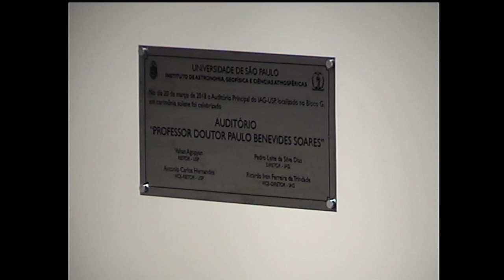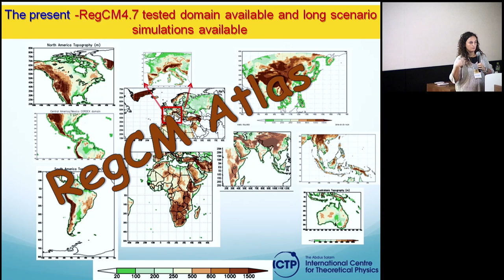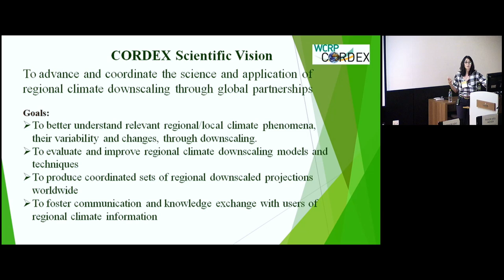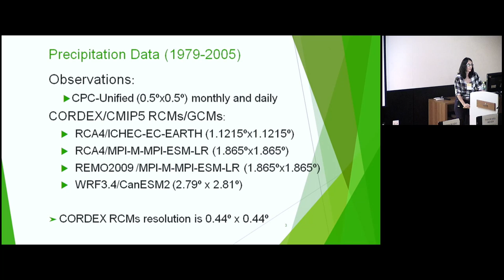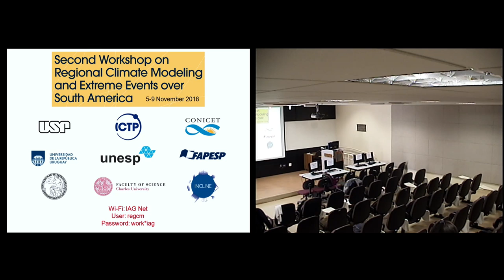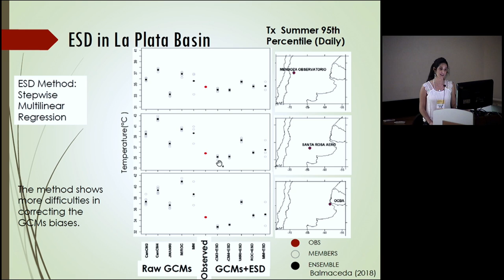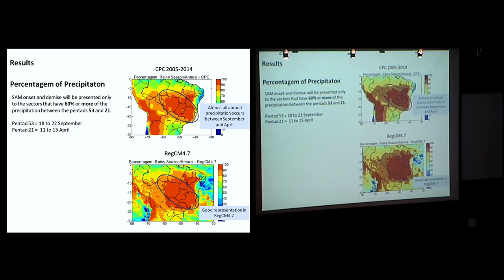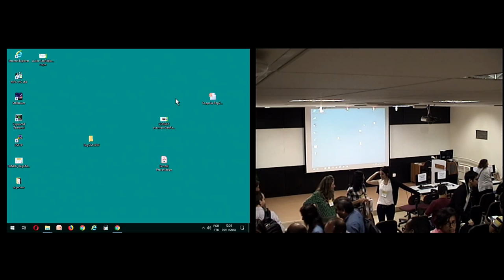RegCM Workshop 2018, Brazil (05 Nov, Monday morning)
Second Workshop on Regional Climate Modeling and Extreme Events over South America

Starts 5 Nov 2018
Ends 9 Nov 2018

The focus of this workshop will be on the application of dynamical (RegCM4) and statistical tools for the generation of high resolution climate experiments, in particular within the framework of the CORDEX-SESA Flagship Pilot Study. Lectures and hands-on sessions on these tools applied to climate change studies will provide a background for regional climate modelling focused on the South America region (SA).